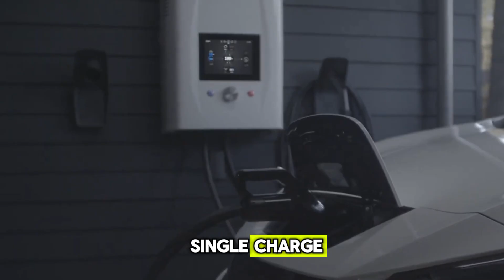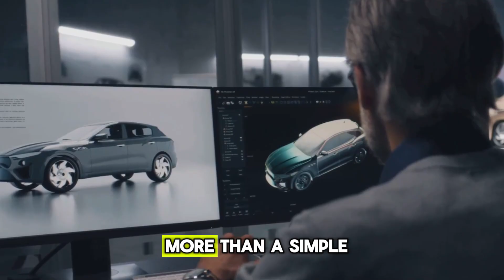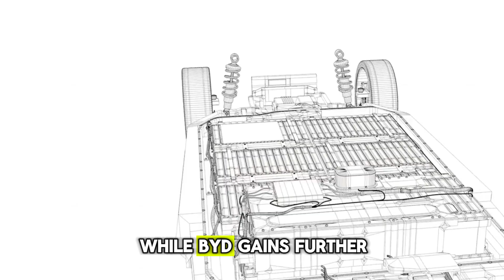Toyota CEO drop bombshell Toyota NEW Solid State Battery 1000 Miles with 5-min Charging!